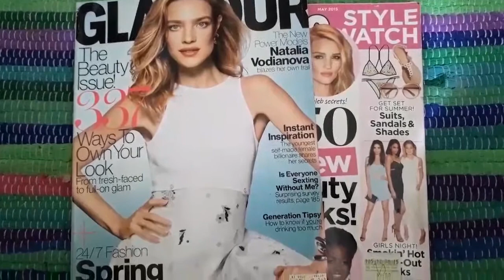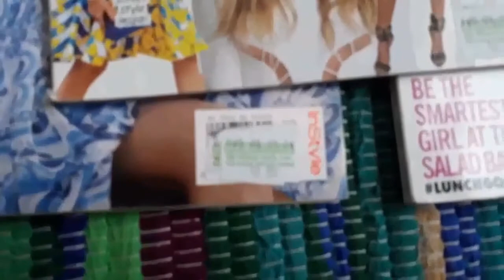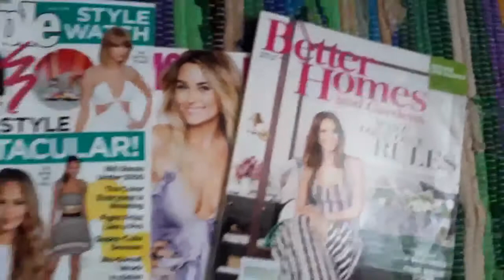Magazine Haul | Mga Magazine Na Nabili Sa BOOKSALE Store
VLOG #19 - Magazine Haul | Mga Magazine Na Nabili Sa BOOKSALE Store

Hi, everyone! share ko sa inyo guys yung mga murang magazine na nabili ko sa Book Sale na nagkakahalaga na 10 at 20 Pesos. Mura ang nabili ko dahil back issue ito. Pero guys ang mga nasabing halaga ng magazine ay nakahalo yun sa mga ibang magazines. Dapat matiyaga lang din maghanap.

Yung mga naipon kong magazines ay ilan nalang at nabili ko sya noon sa halagang 50 pataas ang presyo at ilan lang ang 20 Pesos dun. Kapag my project sa school yung mga pamangkin ko o nahihingi sa akin ay binibigyan ko sila ng magazine.

Noong College ko lang nalaman yung mga 10 at 20 Pesos na presyo ng magazine nila. Dati kasi naka- focus ako sa 50 to 95 Pesos na presyo ng magazine nila.

Sa next video ko guys ipapakita ko sa inyo yung mismong store ng Book Sale. Isa yung sa mga branch nila na napupuntahan ko para bumili ng books at magazines.

Life is too short to be unhappy. Always believe something wonderful is coming your way. Always be positive in life.

PEACE ☮ AND LOVE ❤ FOR EVERYONE.